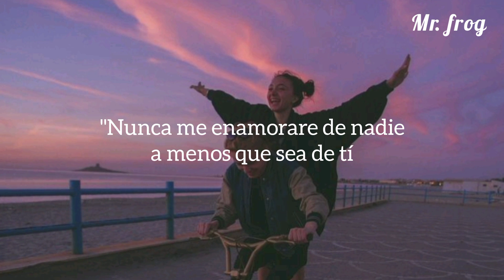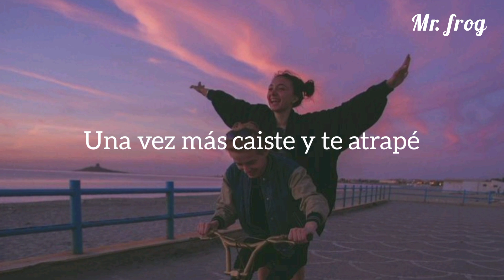"Nunca me volvere a enamorar de nadie a menos que sea de tí" 💖